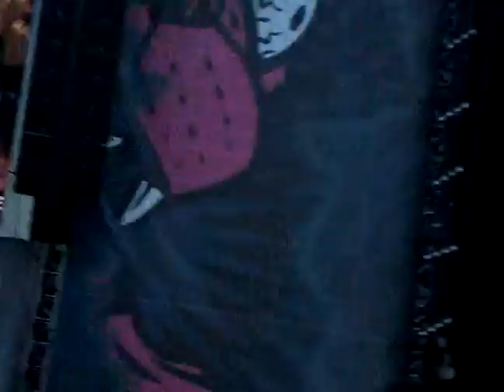Download '09 - Limp Bizkit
Sorry About The Bad Quality Of Sound =/